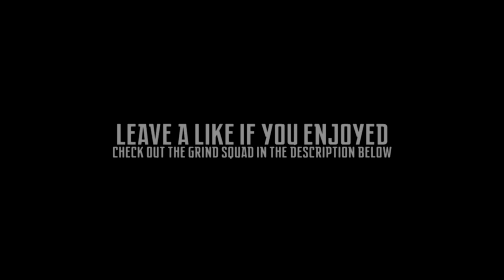The Best of World War II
The Grind Squad is back again, to show off our best clips for the WWII beta. Hope you all enjoy the montage!!